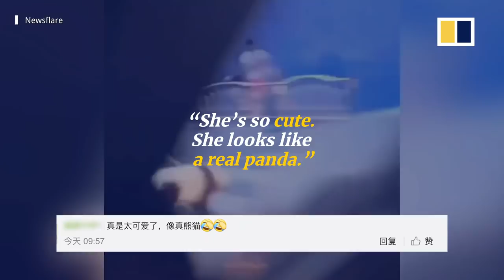Man dyes his dog to look like a panda in China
A “panda” was seen walking on a street in southwestern China’s Sichuan province. The owner of a chow had dyed the dog black and white, using what he said was natural colouring made of black beans and vinegar that was harmless to the animal.